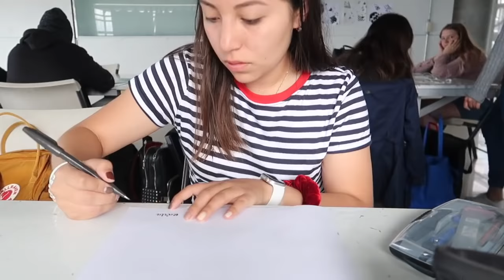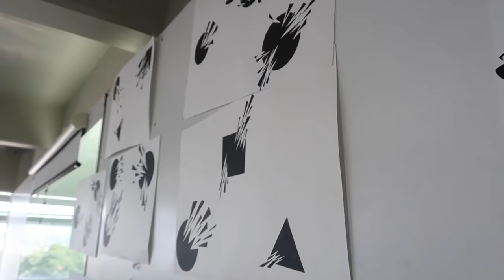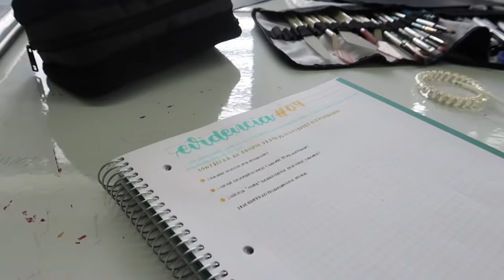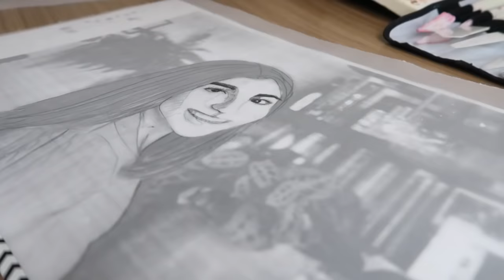UN DÍA CONMIGO EN LA UNIVERSIDAD - estudiando DISEÑO GRÁFICO 💕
UN DÍA CONMIGO EN LA UNIVERSIDAD 🌟
Hola a todos 💫 espero se encuentren muy bien.
Hoy les traigo un video un poco especial ya que muchos de ustedes me preguntan sobre mi carrera y que hable un poco más sobre ella ya que están interesados, así que decidí grabarles un día conmigo estudiando diseño gráfico.

Quiero aclarar que obvio esto no es en todas las unis y tampoco es lo que se hará en toda la carrera, apenas soy nueva y solo les quería mostrar lo que YO HAGO actualmente ❤️

Gracias por todoooo el apoyo que me dan, son bien chidos, los tqm 💫

Instagram apuntes bonitos: @karlasnotes
Instagram personal: @karla.canseco
*ninguna de las canciones que salen en el video me pertenece, créditos al autor o creador*
-DJ Quads songs (algunas)
-Música del video (CRÉDITOS a ChilledCow):
green screens credits: editingbymatthieu

PREGUNTAS FRECUENTES:
¿Qué estudias? Estudio dos carreras: Diseño Gráfico en la Gestalt 🥰 y Derecho en la UV
¿Con qué grabas y editas? Nikon D3200 - Canon G7X Mark ii Edito con iMovie :)
¿De dónde eres? Xalapa, Veracruz, México ❤️
Y si, si hablo muy rápido 🤠